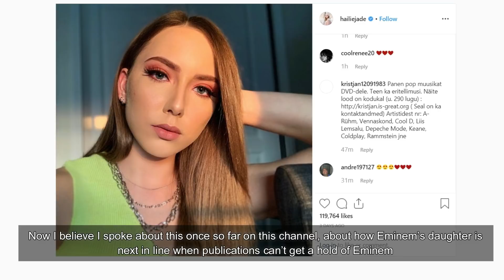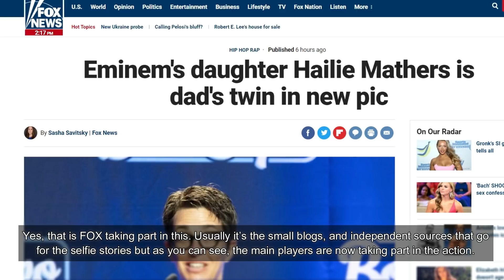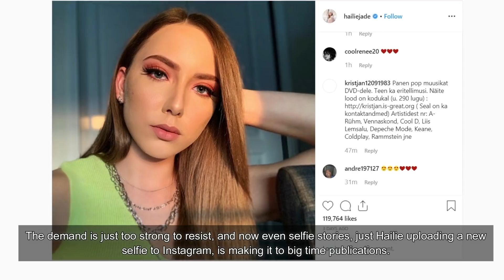Eminem Daughter Hailie Uploads a Selfie and It Makes Headlines… Wut